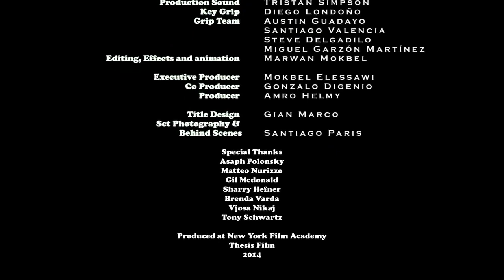Angelina - A Film By Marwan Mokbel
Angelina Directed by Marwan Mokbel

Starring Sophia Roney & Conner Blake & Kelton Roney

Camera Rig -

Camera Cage
Favorite Lens
Portrait Lens
Wide Lens
Monitor Mount
Favorite Mic
Battery Plate
V-Mount Battery
Dummy Battery
16 Inch Rods
Follow Focus
Pelican Case
Alternate Battery
My Camera Bag

Phone shooting gear

Wide Lens
Tele Lens
Fisheye Lens
Phone Gimble

Studio Setup

Audio Interface & Studio Mic
Studio Speakers
Color Changing Bulbs
Color Changing Strip

Accessories

Soft Lights
China ball